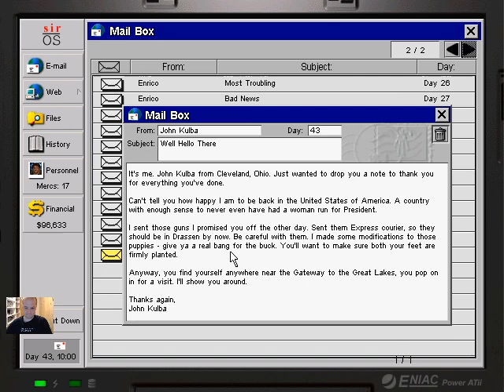Jagged Alliance 2 Classic - Expert Campaign - Episode 59 - Inventory Management